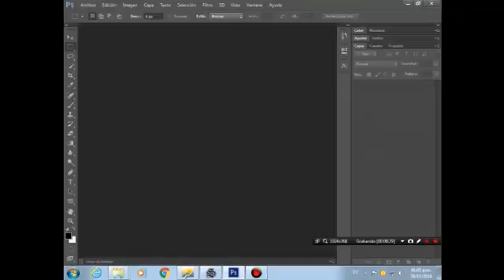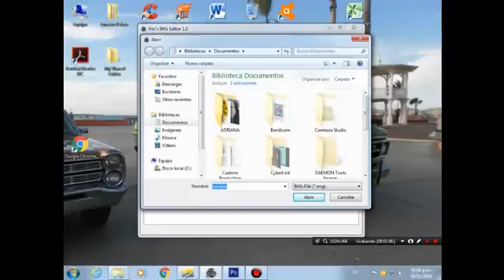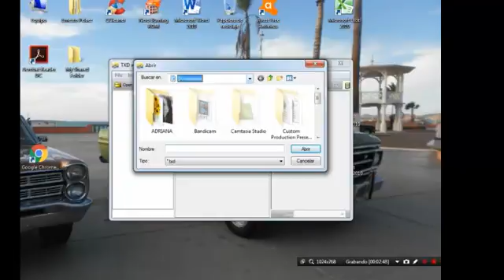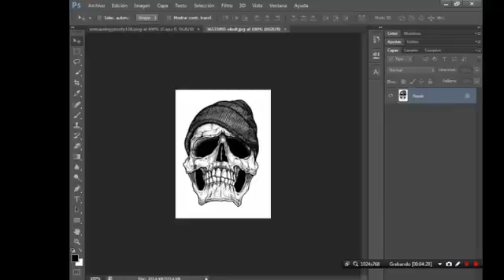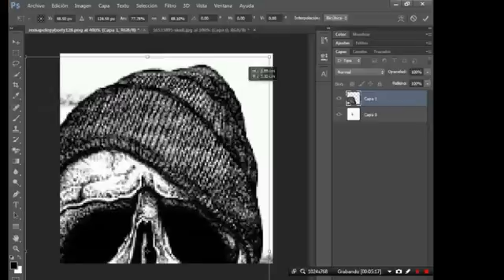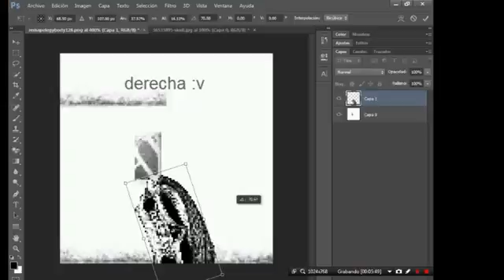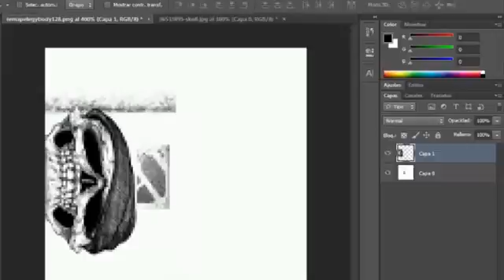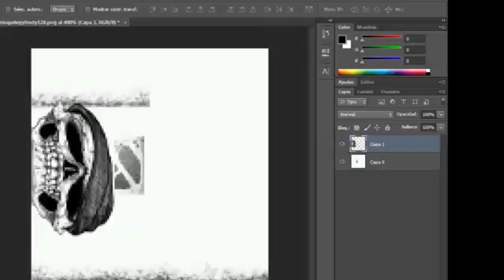como poner una imagen en un auto de gta san andreas gta no muere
este es un pequeño tutorial para mostrar como poner una imagen en un auto xd como dibujo de aerografo